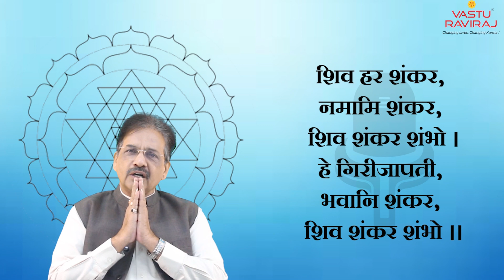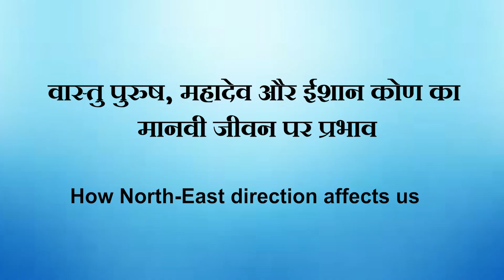Vastu Shastra and Mahadev | ईशान कोण के पालक महादेव | Ishan Kon (North - East) | Lord Shiva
वास्तुशास्त्र और महादेव | ईशान कोण के पालक महादेव | North-East | Bholenath | भोलेनाथ | Shiva | Shiv | Hindi | हिंदी

जानिए वास्तु शास्त्र में भगवन शिव का महत्व

इस महाशिवरात्रि करिये वास्तु दोष का निवारण

Lord Shiva God of North-East Direction

mahashivratri
mahashivratri 2023
happy mahashivratri
happy mahashivratri 2023
shiv ratri